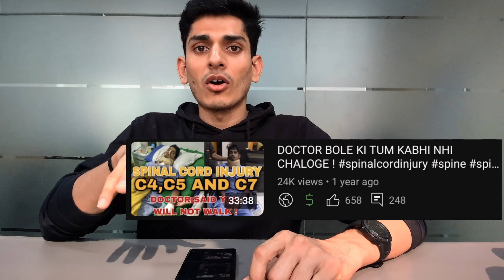CERVICAL PATIENT RECOVERY - C4,C5, AND C7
Hello all!!